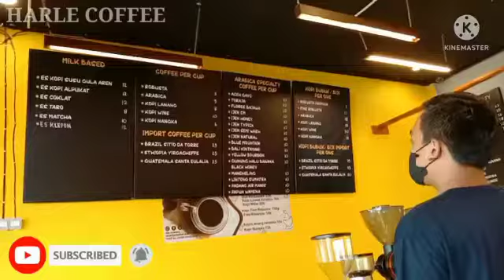Pusat kopi dan tembakau Bondowoso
Ijen roastery, pusat tembakau dan kopi specialty
kopi kekinian